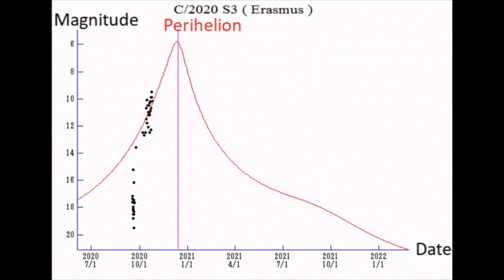Watch Comet Erasmus Now! Comet Erasmus (C/2020 S3)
Comet C/2020 S3 Erasmus ‘may’ end out the cometary cavalcade for 2020.

Ready for one more comet for 2020? Thus far, this year has been a memorable one for comet watchers, with a steady stream of binocular fuzzball comets, crowned by the amazing sight of naked eye comet C/2020 F3 NEOWISE this past summer. 2020 cometary alumni has also included comets F8 SWAN, P1 NEOWISE, and M3 ATLAS. Now, newly discovered Comet C/2020 S3 Erasmus takes center stage.

Discovered on the night of September 17th, 2020 by astronomer Nicolas Erasmus during the ATLAS (Asteroid Terrestrial-impact Last Alert System) sky survey, Comet S3 Erasmus has the potential to be a decent binocular comet from early November into mid-December 2020… but you’ll have to act soon to see it in the early dawn sky before it gets lost in the Sun’s glare.
The comet reaches perihelion in mid-December, just inside the orbit of Mercury. S3 Erasmus is on an 1,800-year orbit give or take 300 years, inclined 20 degrees relative to the ecliptic plane. Like so many comets prior to the advent of the telescope, S3 Erasmus went unnoticed during its last passage through the inner solar system, two millennia ago.The Prospects: Now’s the time to catch the comet, as it sits high to the southeast in the pre-dawn sky. In early November, the comet shares the same patch of pre-dawn sky with the inner planets Mercury and Venus. The comet will lose elevation through late November into December, as it approaches the Sun and perihelion.

The slim waning crescent Moon sits very near the comet on the morning of December 13th and actually occults (passes in front of) the comet for northwestern Canada, though the event is unfortunately unobservable, as it transpires under daytime skies.After that, its brief January 2021 perihelion will be a bashful one, as the comet rounds the bend and speeds away from us on the far side of the Sun. At its closest, the comet will be moving about 75’ (1.25 degrees) per day. And though we lose the comet low in the dawn sky towards Christmas, the joint NASA/ESA sunwatching Solar Heliospheric Observatory spacecraft SOHO will pick up the view from its sunward Lagrange L1 vantage point, as the comet crosses the LASCO C2 field of view from December 18th to December 31.
As of writing this, Comet S3 Erasmus is overperforming slightly, shining at magnitude +9 “with a bullet.” Here’s a month-by-month breakdown of celestial dates with destiny for Comet C/2020 S3 Erasmus:

(Note: ‘passes near’ denotes passes less than a degree apart, unless otherwise noted).
5-Crosses into the constellation Crater the Cup

13-Passes near the +5 magnitude star Eta Crateris